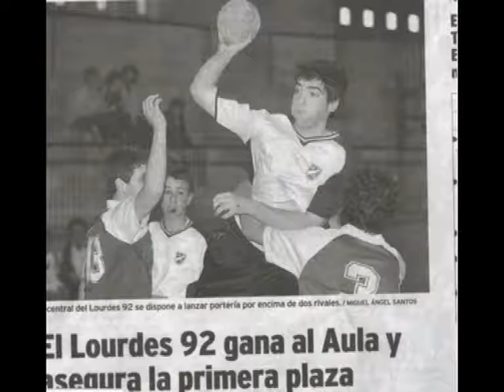Despedida Lourdes juvenil '09-'10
¡"Ya" está subido! El vídeo de despedida de una de las temporadas balonmaneras lourdianas más memorables: por los partidos, por los viajes, pero sobre todo por las personas. Un abrazo muy grande para todos y que nunca olvidemos los momentos tan grandes que vivimos.

Suerte en la vida. "Thank you"